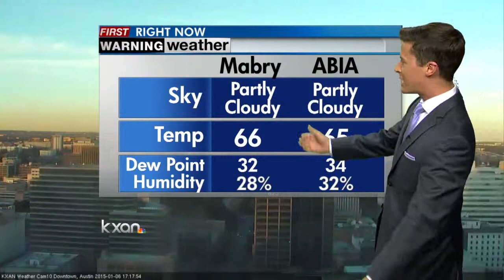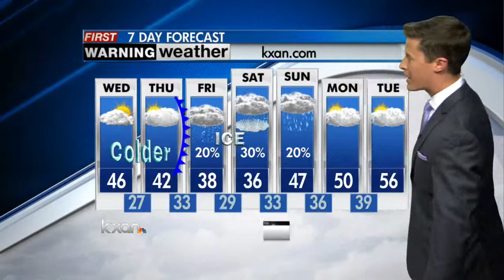Tuesday evening forecast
Gusty winds and temps in the 40s on Wednesday